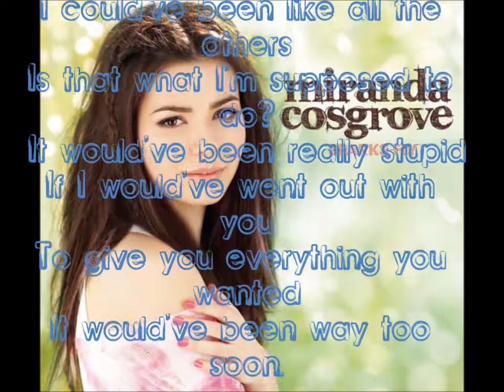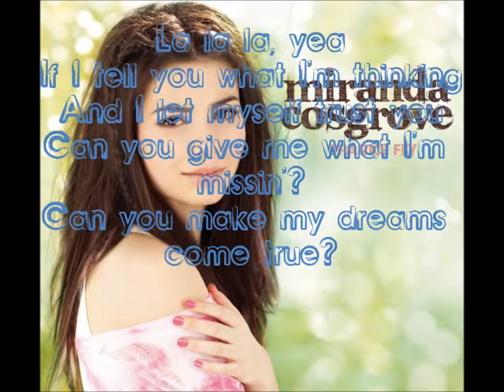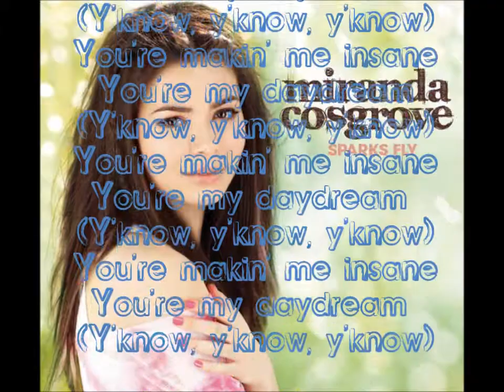Daydream - Miranda Cosgrove - Sparks Fly (Lyrics HD & HQ)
Daydream - Miranda Cosgrove - Sparks Fly

*Se hacen videos a peticion en mi canal o por correo.
Videos are made,, ask me on my channel.*

**Thanks.***